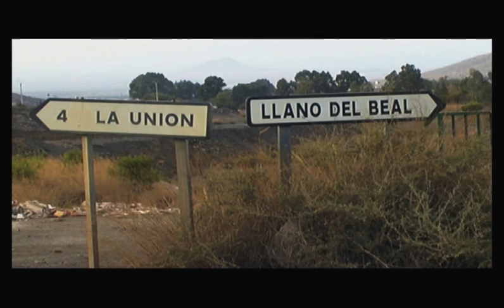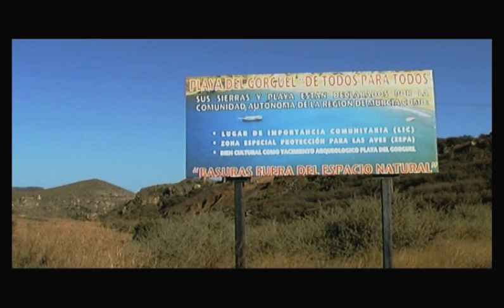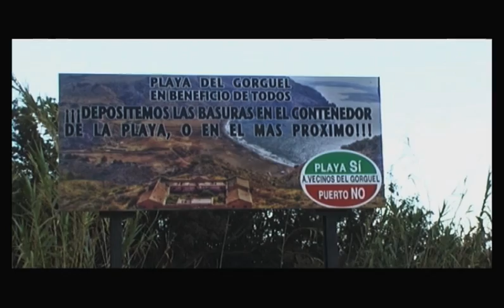TROVO DEL RICO Y EL POBRE - Gorgueldoc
Visita Gorgueldoc: Huellas de Un Conflicto en Bucle.

Sinopsis: El trovo es un tipo de poesía popular que tuvo un importante desarrollo en la cuenca minera de Cartagena-La Unión. En las veladas troveras se establecían bandos, en los que cada uno defendía una postura contraria a la del oponente. El trovero que demostraba una mayor capacidad de improvisación y defendía su postura con mejores argumentos ganaba el favor del público.
Esta batalla dialéctica presente en el trovo sirve como metáfora al conflicto dialéctico entre los habitantes de El Gorguel como espacio habitado y los promotores del macro puerto.